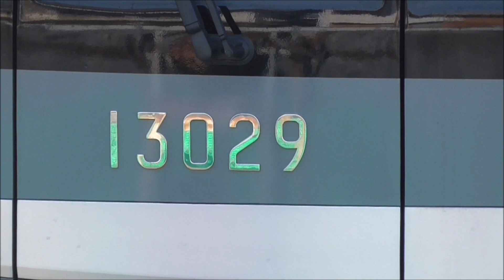【東武70000系 71713F運用開始に伴い、東武20000系列 21851F、21808Fに続き21805Fも運用離脱か】東武70000系 3編成運用開始。東武20000系列 3編成運用離脱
2019年02月16日

本日、東武70000系 71713Fが運用開始した模様です。
これで、今年度の70000系は、71711F～71713Fまで3編成運用開始しました。
これに伴い、東武20000系列が3編成運用離脱している模様です。

以下、71711F～71713Fの甲種輸送～運用開始までの結果です。
今回、71713Fは、今までで最短の南栗橋到着後12日で運用開始しました。

◆【結果】70000系 71711F 新車運用までの動き（南栗橋到着後13日で運用開始）
　甲種輸送　　　01月05日～06日（近畿車輛→熊谷貨物ターミナル）
　南栗橋到着　　01月07日(月) 終電後
　試運転　　　　01月17日(木)
　北春日部到着　01月18日(金)
　運用開始　　　01月20日(日)

◆【結果】70000系 71712F 新車運用までの動き（南栗橋到着後13日で運用開始）
　甲種輸送　　　01月26日～27日（近畿車輛→熊谷貨物ターミナル）
　南栗橋到着　　01月28日(月) 終電後
　試運転　　　　02月06日(水)
　北春日部到着　02月07日(木)
　運用開始　　　02月10日(日)

◆【結果】70000系 71713F 新車運用までの動き（南栗橋到着後12日で運用開始）
　甲種輸送　　　02月02日～03日（近畿車輛→熊谷貨物ターミナル）
　南栗橋到着　　02月04日(月) 終電後
　試運転　　　　02月13日(水)
　北春日部到着　02月14日(木)
　運用開始　　　02月16日(土)

◆東武70000系（7両編成）甲種輸送、営業開始
　編成　　甲種輸送　　　　営業開始　甲種経路：全て熊タ経由
　71701F　2017年02月27日　2017年07月07日
　71702F　2017年03月06日　2017年07月11日
　71703F　2017年03月13日　2017年07月21日
　71704F　2017年11月27日　2017年12月09日
　71705F　2017年12月18日　2017年12月30日
　71706F　2018年01月09日　2018年01月21日
　71707F　2018年01月15日　2018年01月27日
　71708F　2018年02月05日　2018年02月24日
　71709F　2018年02月19日　2018年03月06日
　71710F　2018年03月05日　2018年03月19日
　71711F　2019年01月07日　2019年01月20日
　71712F　2019年01月28日　2019年02月10日
　71713F　2019年02月04日　2019年02月16日

◆70000系投入に伴う20000系列運用離脱
　21851F　2019年01月19日運用離脱
　21808F　2019年02月08日運用離脱
　21805F　2019年02月14日運用離脱

いずれも、20050系、20000系の中で、検切れが近い順で離脱している模様です。

◆今後20000系列廃車予想

今後も20050系(6両 20430系、20440系種車)、20000系(クハ2両 20440系種車)を交互に廃車・転用すると考え、
それぞれ分けて検切れ順に並べると以下の通りとなります。

◆東武 20050系 日比谷線直通 撤退予想（検切れ順）
　編成　 全検・重検　検切れ　廃車
　21851F　2016年04月→2020年03月→71711F(18年度新車)　2019年01月19日運用離脱
　21852F　2016年05月→2020年03月→71713F(18年度新車)
　21856F　2016年08月→2020年03月→71715F(18年度新車)
　21853F　2016年10月→2020年03月→71717F(19年度新車)
　21854F　2017年05月→2021年05月→71719F(19年度新車)
　21855F　2017年08月→2021年08月→71721F(19年度新車)

◆東武 20000系 日比谷線直通 撤退予想（検切れ順）
　21808F　2015年03月→2019年03月→71712F(18年度新車)　2019年02月08日運用離脱
　21805F　2015年06月→2019年06月→71714F(18年度新車)　2019年02月14日運用離脱
　21803F　2015年09月→2019年09月→71716F(18年度新車)
　21804F　2015年10月→2019年10月→71718F(19年度新車)
　21812F　2016年01月→2020年01月→71720F(19年度新車)
　21807F　2016年11月→2020年11月→71722F(19年度新車)